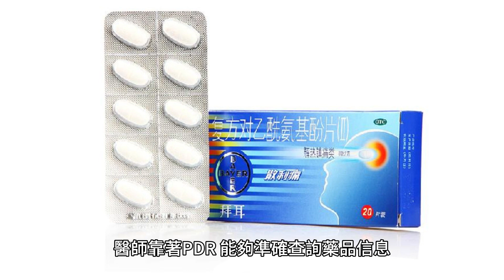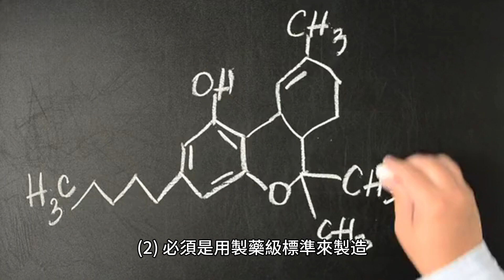什么是美国医生桌面药典手册 PDR